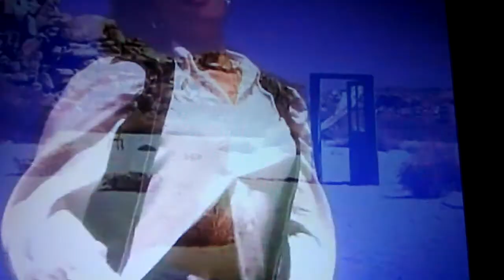Selena singing 3 Times